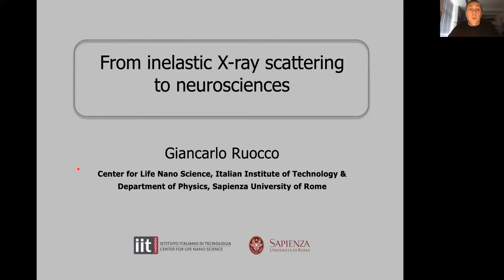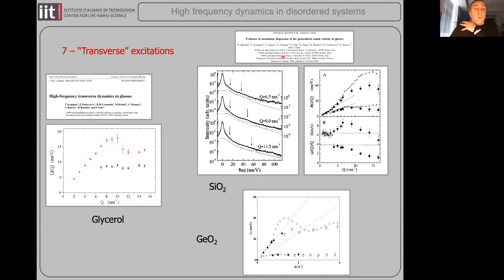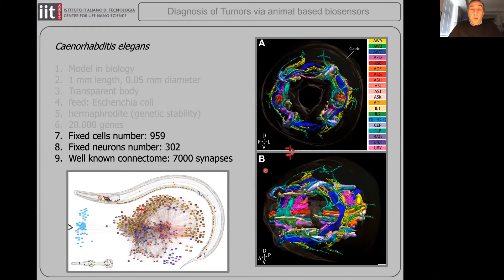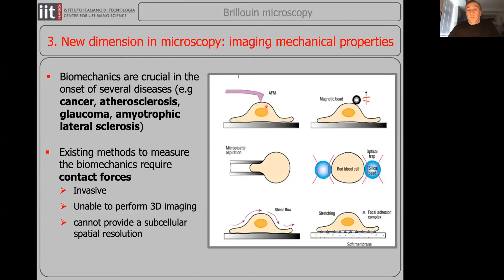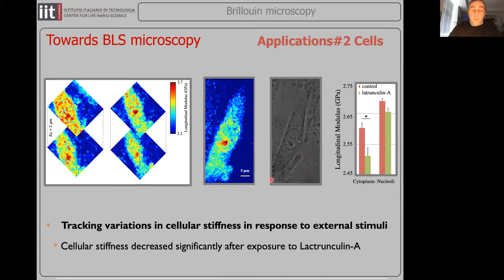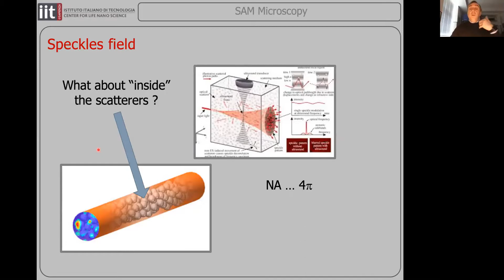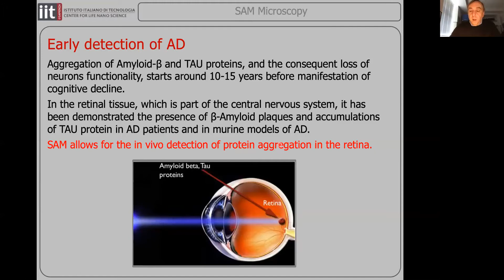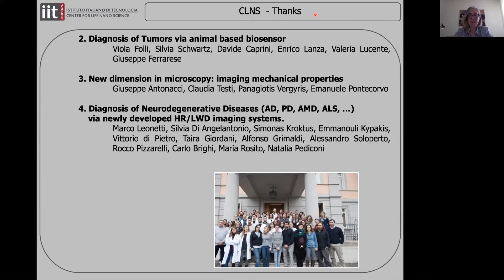Plenary Lecture - From inelastic X-ray scattering to Neuroscience - Giancarlo Ruocco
by prof.  Giancarlo Ruocco, Dept. of Physics - Sapienza University of Rome and Center for Life NanoScience – Italian Institute of Technology

In the first part of this talk I will present the main steps of my research activity in the field of the
physics of disordered system. Specifically, I will focus on the investigation of the high frequency
dynamics of liquids, supercooled liquids and glasses, as well as its relation to the glass transition. I
will also present my contribution to the development of the Inelastic X-ray Scattering technique, as
well as other innovative experimental techniques (UV scattering, X-ray transient grating, Brillouin
monochromator, Impulse stimulated thermal Scattering), all applied to the investigation of the
dynamics in topologically disordered systems.

Then, I will concentrate on the most recent research projects, mainly devoted to the translation of
the longstanding competence on spectroscopy, microscopy and statistical mechanics to
neuroscience. Among the different ongoing project, I will discuss in some detail: i) a new superresolution microscopy technique and its application to the early diagnosis of neurodegenerative
diseases via protein aggregation detection in human retina; ii) the high throughput Brillouin
microscopy and its application to phase (or glass) transition in protein aggregation; and, iii) the
animal-based biosensors for early diagnosis of tumours, built on the measurements of the neural
calcium activity of the C. Elegans exposed to human fluids.